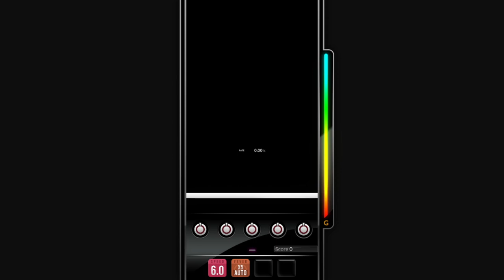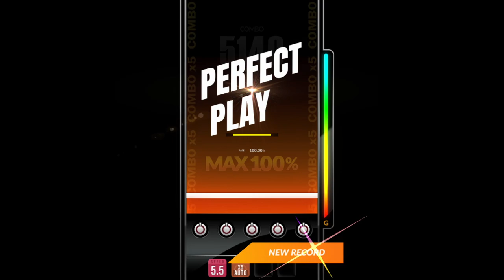【DJMAX RESPECT V】 We're All Gonna Die 5B HD 100% (Lv. 13)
Unlocked at Player Level 98